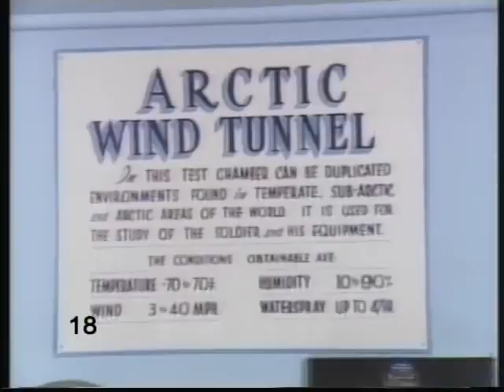Little Ben Affleck in Voyage of the Mimi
Here's a little clip from the 1984 educational PBS TV series Voyage of the Mimi.  This show consisted of two halves, episodes and expeditions.  The episodes were like an educational made for TV movie and were 15 minutes each.  Immediately following each episode was an expedition show which also lasted 15 minutes but was the actors as themselves discussing with scientists the educational topics which were in the previous episode.  The expeditions felt like a 3-2-1 contact type show where the episodes were more like a movie and generally more entertaining.  Thousands of American middle school children had been forced to watch this series in school and complete assignments based on it.  Even though this series first aired over 20 years ago, it's likely some schools are still running it today.  This clip came from expedition 9, Goose Bumps.